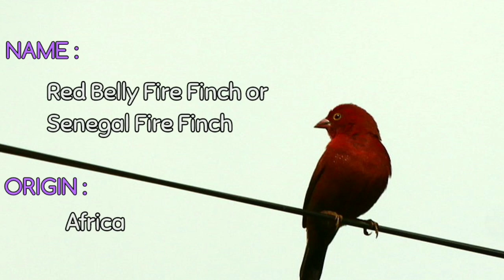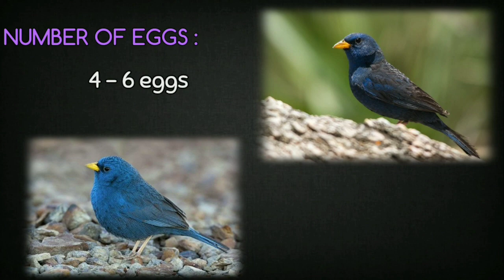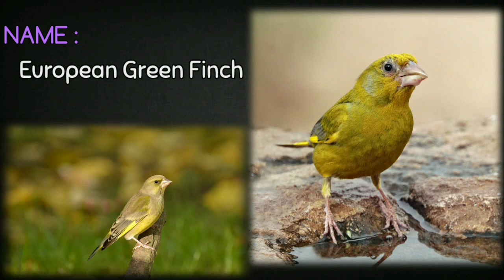Exotic Finches (Part 2) With Pictures || Breed || Egg Laying || Incubation || Life Span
Bird Foods & Toys

Exotic Finches Part 2 Contains Variety of Beautiful Finches and their Information. Enjoy the Video.

And Use Lock down days to grow your Knowledge on Pets with our Regular Videos.

Do Check our Other Videos Too.